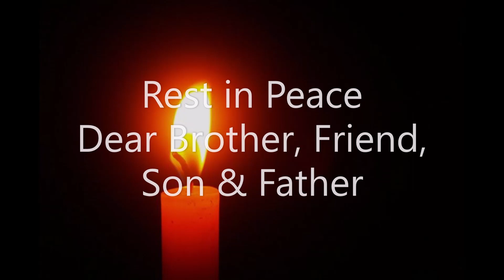Jason Final Tribute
We will miss you forever brother, husband, friend, father & the glue that held us all together.